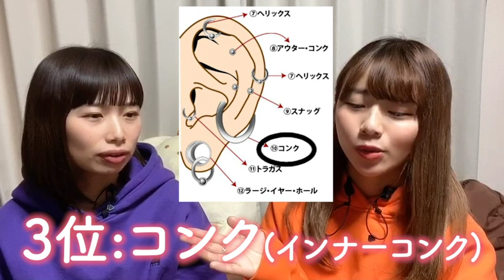【※注意】これから軟骨にピアスを開けようと思っている皆様へ。実際に開けてみました。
Hello,AKKIIです!!
好きなことを好きなように発進していくので皆さんと共有できたら嬉しいです。配信日は毎週(金・土)です‼︎是非Checkして欲しいです‼︎これからもAKKIIチャンネルを宜しくお願いします。

Amu Vice/エンディングの曲の配信ストア

こちらからお願い致します。